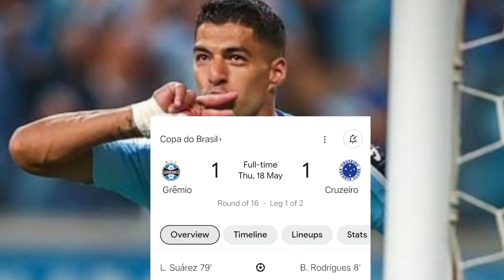mano ba la miss ia u luis Suarez peit hangne ka khubor ba sngewtynnad na bynta jong u